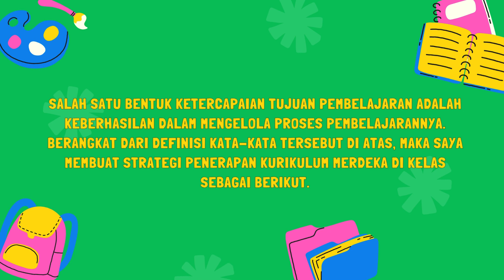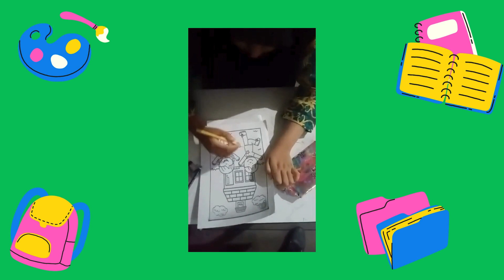pembelajaran SLBN 25 Sintang